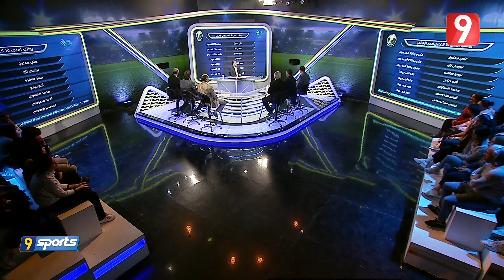عبد المجيد القوبنطيني : المصريين عندهم عقدة من المنتخب والاندية التونسية